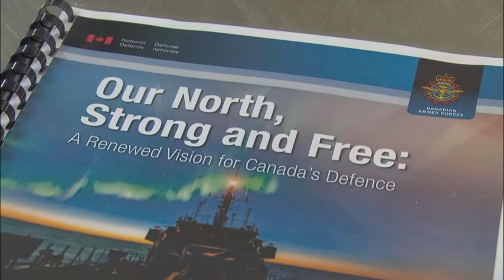PrimeTime Politics – Top Stories for May 29, 2024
CPAC’s Michael Serapio breaks down the day's top stories.